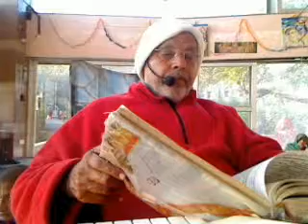pm-2012-02-18-jai jai Radha naam ras kas kau phanda(Shri Ramesh Baba Ji Maharaj Live From Barsana)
Evening Lecture (PM)- Pad -jai jai Radha naam ras kas kau phanda
Dated: Feb 18,2012